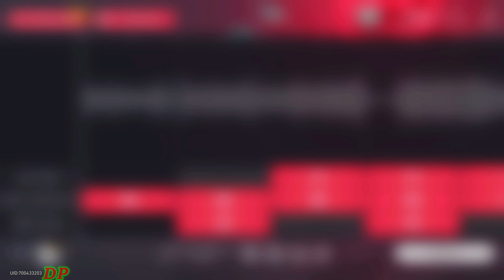Prueba Avanzada [Pergamino Ninja de la Cacería del Sonido] Honkai Star Rail 2.6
Mira Prueba Avanzada Misión de Aventura de la Trama Pergamino Ninja de la Cacería del Sonido en Honkai Star Rail Versión 2.6

La última actuación ha sido un éxito y tu experiencia con la banda esta llegando a su fin. Montana necesita hablar contigo rápidamente. Acércate al escenario para averiguar lo que ha descubierto.

Zona de la Misión: Colonipenal - Campus de la Academia de Origami